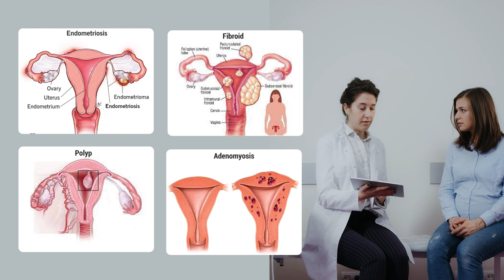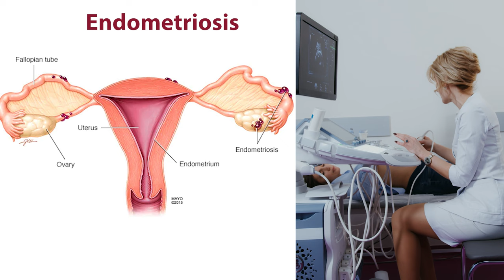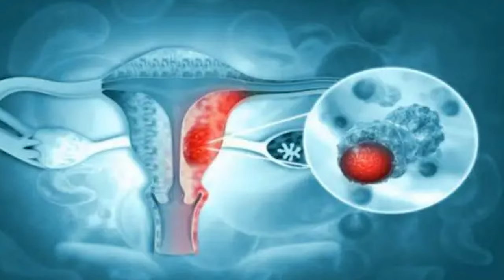मासिक धर्म में दर्द से कैसे पाये छुटकारा | Dr Sushila Saini | Periods में दर्द क्यों होता है?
हर महीने महिलाओं के लिए एक हफ्ते का समय ऐसा होता है जो सिर्फ तकलीफों और दर्द से भरा होता है। पीरियड्स तंग कर देते हैं और कुछ महिलाओं को पीरियड्स में इतना ज्यादा दर्द होता है कि उनका हिलना भी मुश्किल हो जाता है। पीरियड्स में अगर आपको हद से ज्यादा दर्द होता है तो उसे सामान्य समझकर नजरअंदाज न करें।

60% से 70% महिलाओं में पीरियड्स का दर्द सामान्य होता है।

बहुत सारी महिलाएँ इस पीरियड्स के दर्द को नज़रअंदाज़ कर देती है।

*सामान्य से अधिक दर्द में आपका अच्छे डॉक्टर से मिलना अनिवार्य है